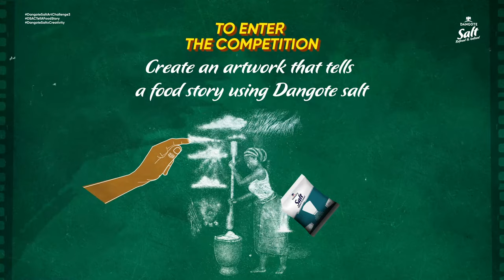Dangote Salt Art Challenge 3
Dangote Salt Art Challenge is Back!!
Introducing Dangote Salt Art Challenge 3.
Last year we asked you to Unleash your creativity and we saw hundreds of unique artworks.
This year we want you to get creative and “Tell A Food Story” to win N500,000 cash.
To enter the competition:
- Create an artwork that tells a food story using Dangote salt
- Record your creative process and final artwork in a video (not more than 60 seconds)
- Upload on your Instagram, and Facebook or Tiktok page, tag @dangote_salt, and use the Hashtags
Prizes:
N500,000 for the best artwork
2nd position takes N300,000
3rd position takes N200,000 plus other consolation prizes.
Entry closes December 30th, 2022